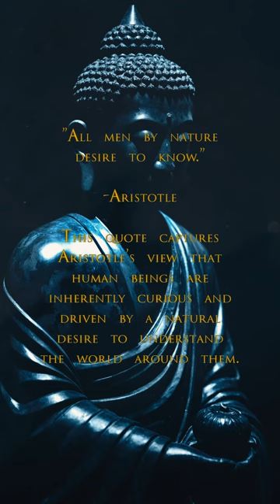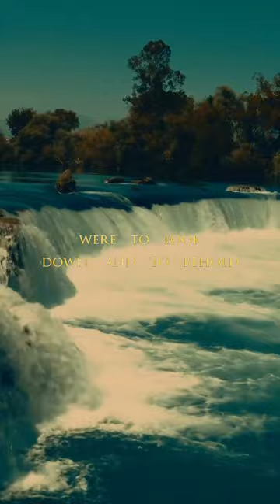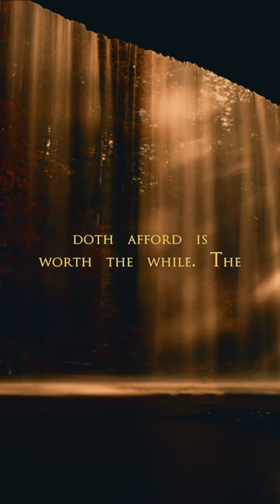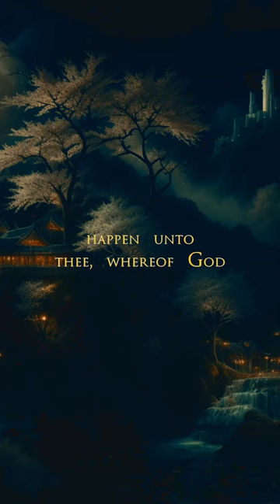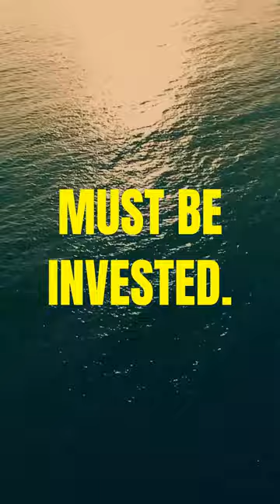2 things define you: Your patience when you have nothing & attitude when you have everything.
Stoic FM Radio Station - Sub-Conscious Stoic Radio- Motivational Quotes Video Workout - Stoic Relaxation and Mindfulness music - 2 things define you: Your patience when you have nothing & attitude when you have everything.